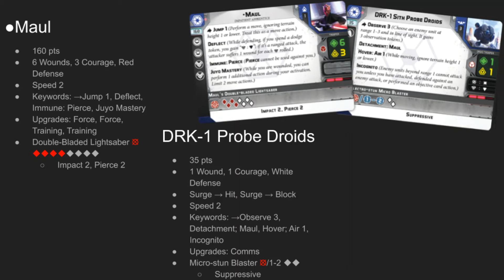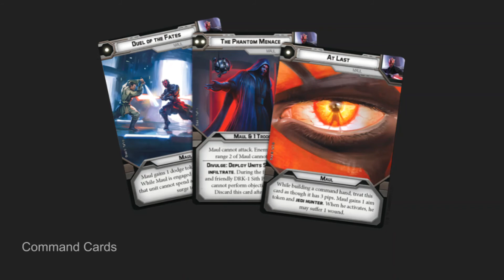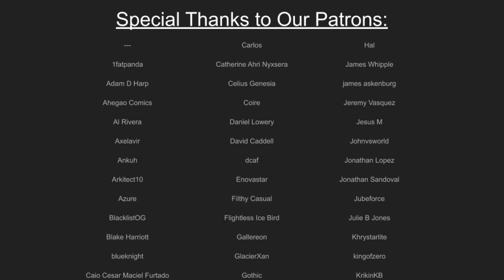DARTH MAUL PREVIEW - STAR WARS LEGION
Such lust for revenge! WHOOOOOOO? Wrong reference, sorry. Anyway, Legion previews did come back with a Darth Maul Commander Expansion, we're gonna preview Maul and the DRK-1 Probe Droids. They do things and stuff, some new, and create a powerful unit who slaps pretty hard. But does he slap hard enough? We'll see. We also show off some stuff we know about CONFIRMED Lando and Agent Kallus.